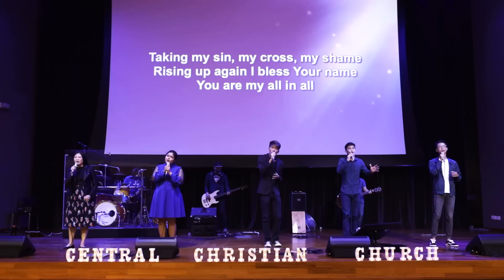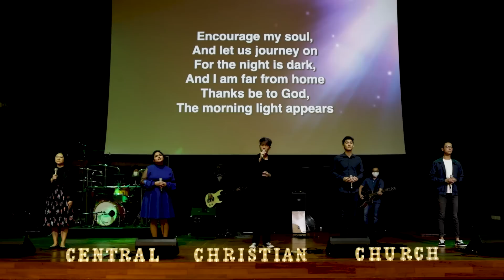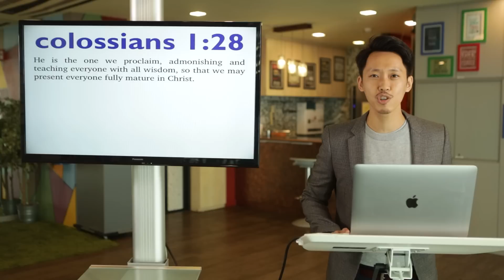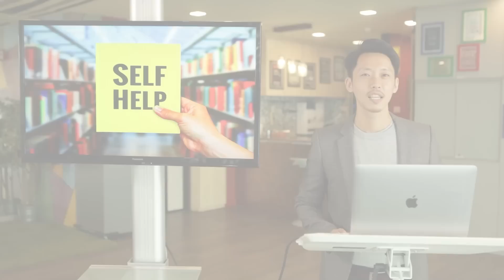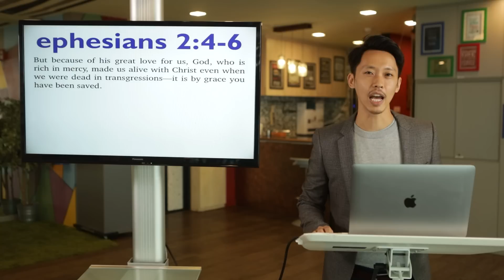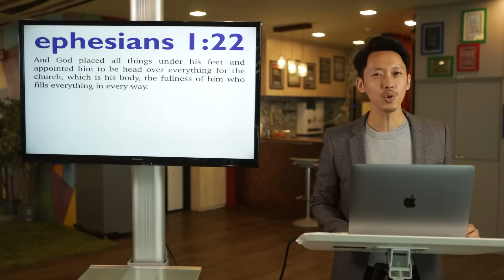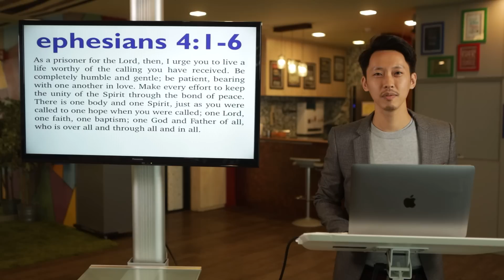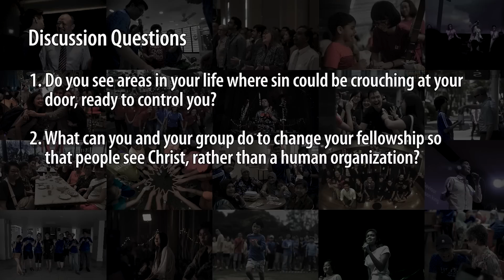Discipling In The Body Of Christ | 30.08.2020 | Central Christian Church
We hear the term “discipling” often, especially in a church context. Jesus himself had twelve disciples He was constantly discipling. But what exactly is discipling and why is it mentioned so regularly? Why is it so important? Tune in at 11am to our online service this Sunday as Anthony Chan shares insights on the topic of “Discipling”, why it is essential for all of us and the potential pitfalls that could hinder us from being discipled!